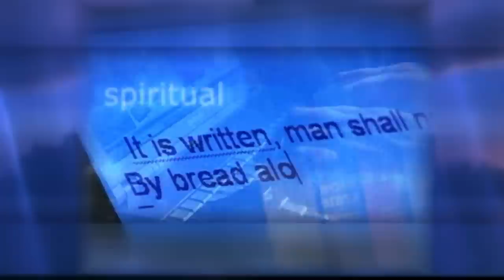Joy to the World - Part I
Joy to the World! Feel the holiday spirit, see the snowy grandeur of British Columbia, step back in time aboard a grand ol' steam locomotive, hear horses hooves trot as sleigh runners glide, and relax in gentle candlelight glow. This is Christmas! An hour of music to treasure with the years, and scenes to match the carols of Jesus, born to bring joy to the world!